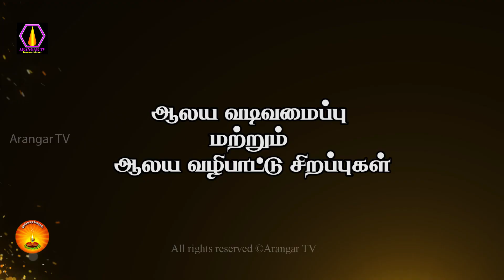துறையூரில் நந்திகேஸ்வரர் ஆலயம் | விரைவில் | coming soon | Thuraiyur